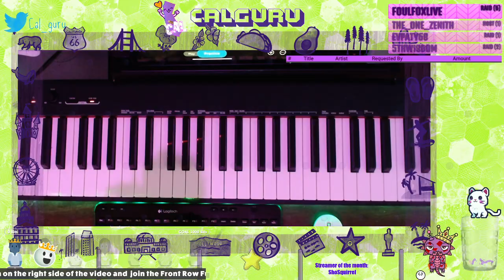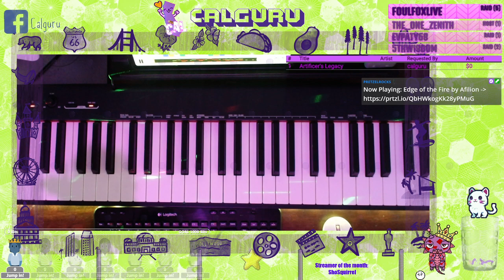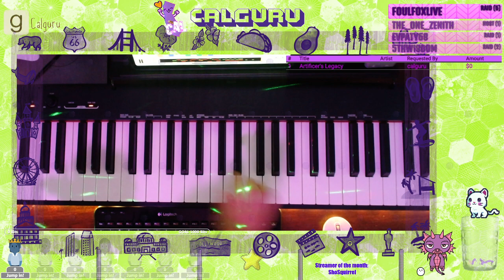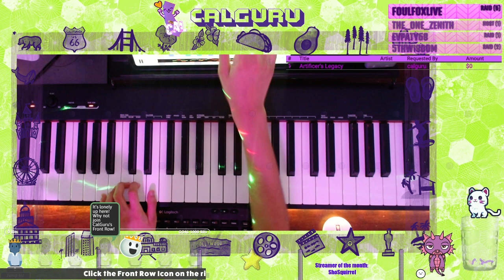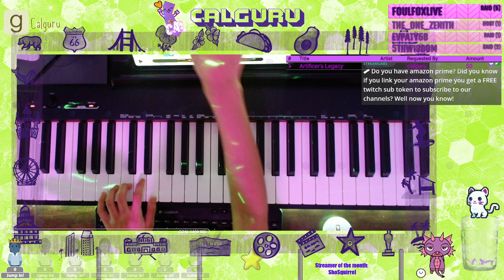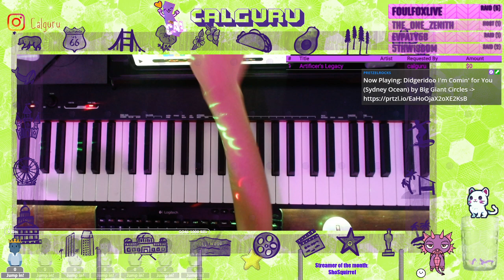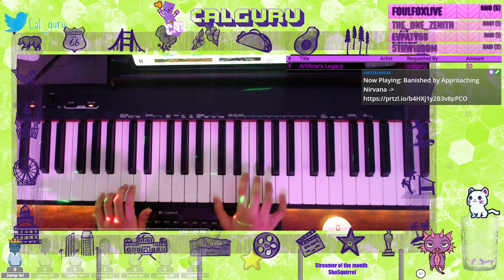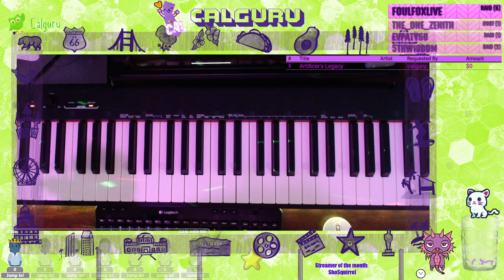Beginner piano practice - artificer's legacy